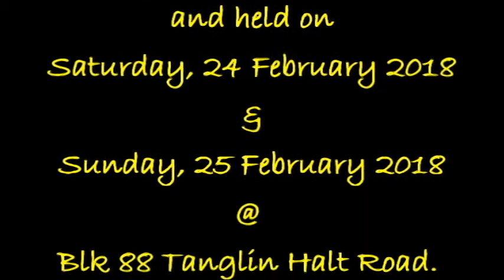My Queenstown Singapore 8B